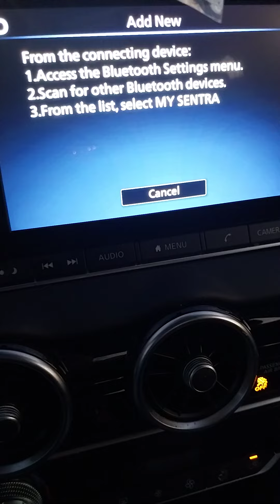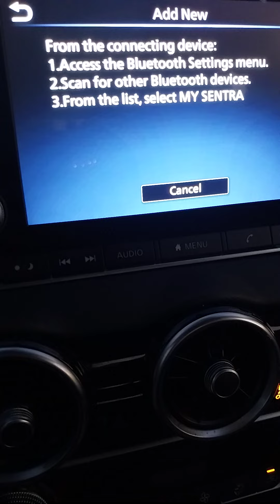Vince the Voice pays tribute to R&B Legends on Radio 104.1